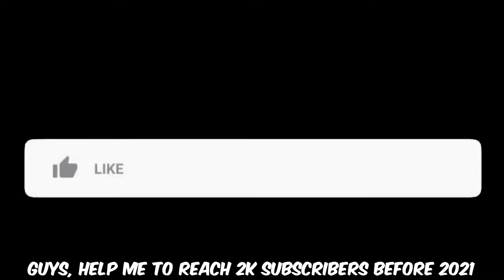TOP 5 Best Games like COD Modern Warfare Remastered (2GB GPU) 🔥 | 8GB RAM PC Games 😍 [2020]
About Video...
So in This Video, I'm Gonna Show You The Best 5 Games like COD Modern Warfare Remastered

Gameplays Used (Make Sure to Check Them Out):
Note: Some Videos May Contain Music, Abusive Language & Nudity

Hi Guys, Please Help me to get my Channel Monetized, I already have Eligible Subscribers Count but I don't have enough Watch Time, Please watch my long videos You Haven't (at least in the background), So in this way, I can Provide More Awesome Content, Thank you! 😃